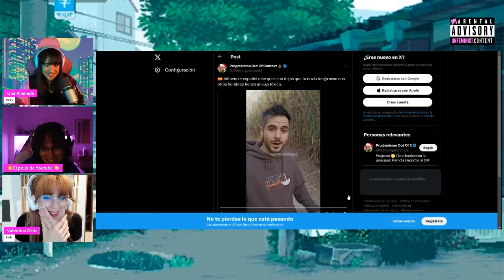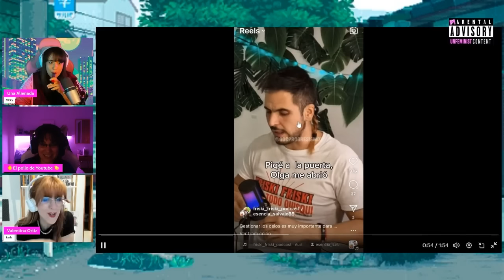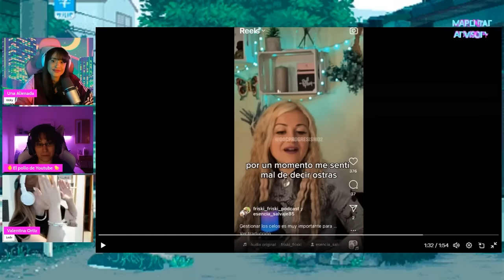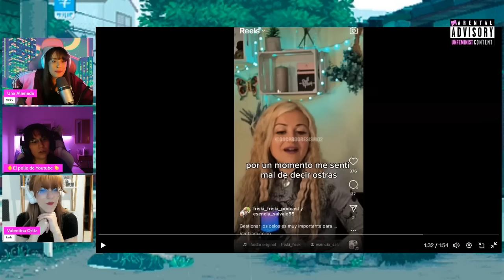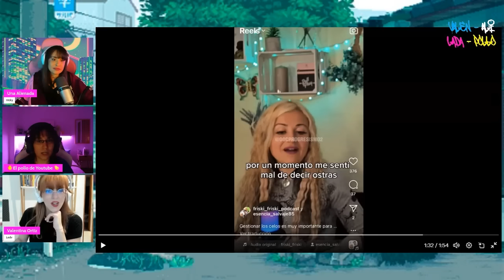🌱 "SI NO DEJAS A TU NOVIA ESTAR CON OTROS, ERES TÓXICO" 🌱